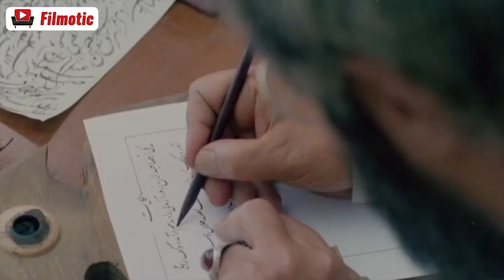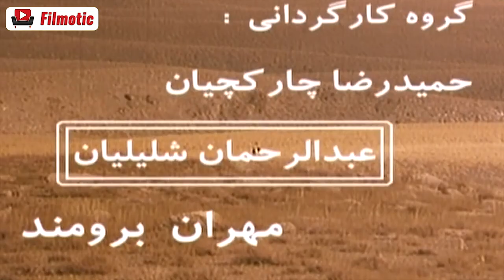سریال تفنگ سرپر - قسمت 2 | Serial Tofange Sarpor - Part 2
سریال تفنگ سرپر - قسمت 2

خلاصه داستان:
تفنگ سرپر داستان مرد جوانی به نام غیبیش (با بازی حمیدرضا پگاه) است که در زمان جنگ جهانی اول زندگی می‌کند. در این دوران به دلیل خودکامگی خان‌ها، حکام محلی، رجال درباری، شاهزادگان قاجار و بیگانگان اشغالگر، روزگار مردم به سختی و تیرگی می‌گذرد اما با این حال مردم تلاش می کنند آبرو و زندگی خود را حفظ کنند.

بازیگران:
آتش تقی پور ، انوشیروان ارجمند ، پرویز شاهین خو ، حمیدرضا پگاه ، خسرو شکیبایی ، ژاله علو ، صدرالدین حجازی ، عباس امیری ، فتحعلی اویسی ، فردوس کاویانی ، محبوبه بیات ، محسن قصابیان ، محمد فیلی ، منوچهر آذر

کارگردان: امرالله احمدجو
تهیه کننده:  محمود فلاح
نویسنده: امرالله احمدجو

ژانر: درام، تاریخی، خانوادگی

برای مشاهده قسمت های دیگر سریال تفنگ سرپر بر روی لینک زیر کلیک نمایید:

Serial Tofange Sarpor - Part 2

Synopsis:
It is the story of a young man named Ghaybish who lives during the First World War. During this period, due to the dictatorship of Khans, local rulers, courtiers, Qajar princes and occupying foreigners, the days of the people are going through hardships and darkness. However, people are trying to maintain their reputation and their lives.

Release: 2002

Cast:
Atesh Taghipour, Anoushirvan Arjamand, Parviz Shahin Kho, Hamidreza Pegah, Khosro Shakibaei, Jale Alou, Sadreddin Hejazi, Abbas Amiri, Fathali Owaisi, Ferdous Kaviani, Mehbobe Bayat, Mohsen Qasabian, Mohammad Fili, Manouchehr Azar.

Director: Amrullah Ahmadjoo
Producer: Mahmoud Fallah
Author: Amrullah Ahmadjoo

Genre: Drama, Historical, Family